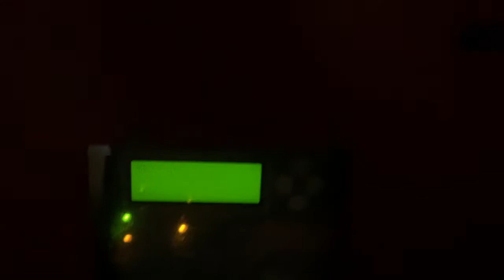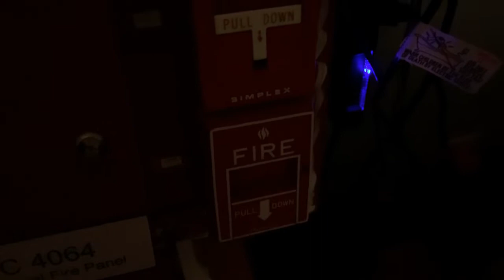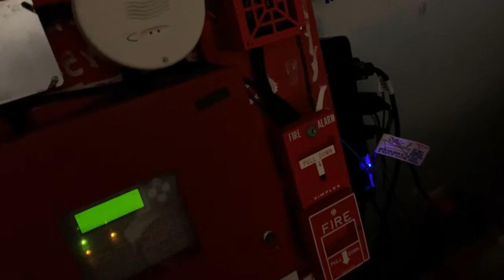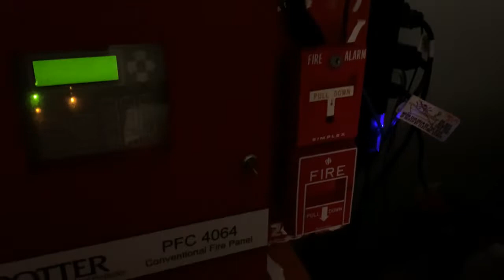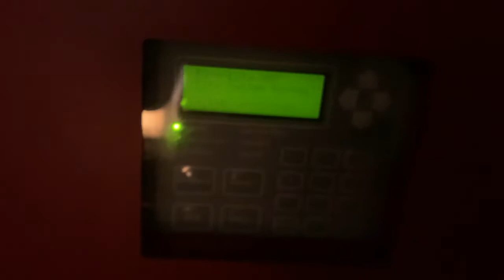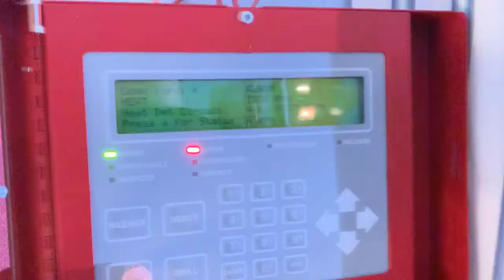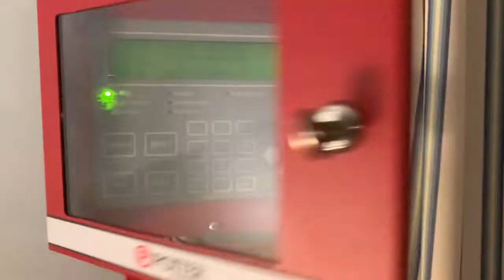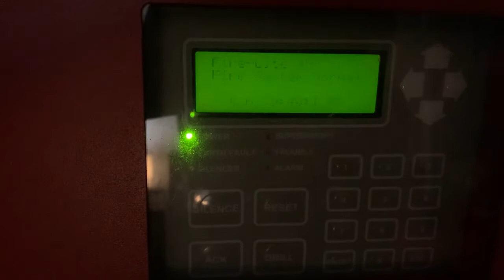Season 1 Main System Walk Test 5 |Final Walk Test for Now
Potter PFC-4064 Walk Test 5

NACs Used: Siemens U-HN-S17S w/ DSC

Wheelock 7002-24

All zones are still the same.

This is officially the last walk test in my dads house, cause I'll be moving my systems to my mothers real soon and everything in my dads house is getting ready to come down.